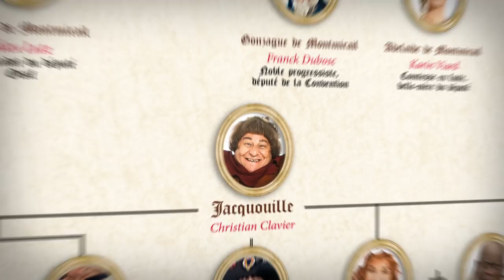Les Visiteurs 3 // Marie-Anne Chazel